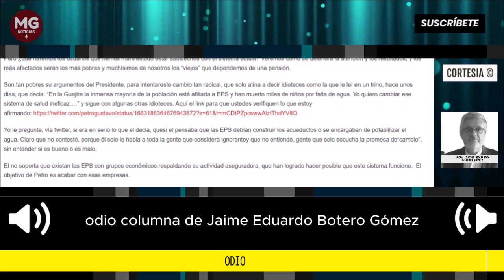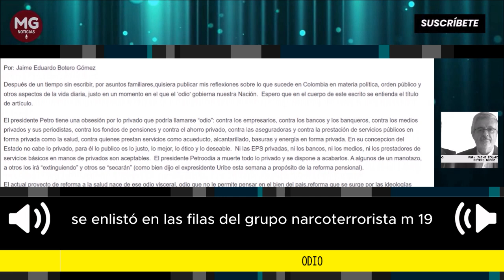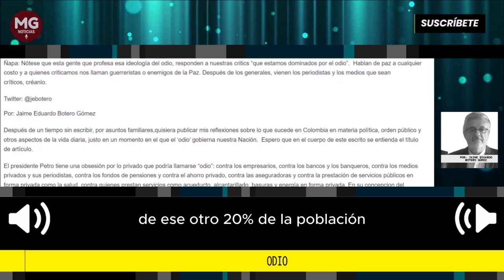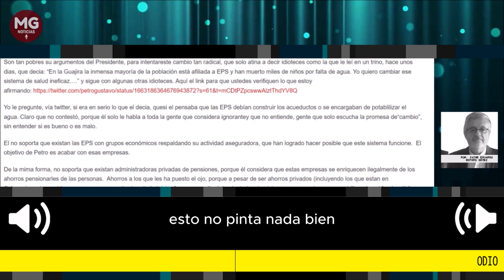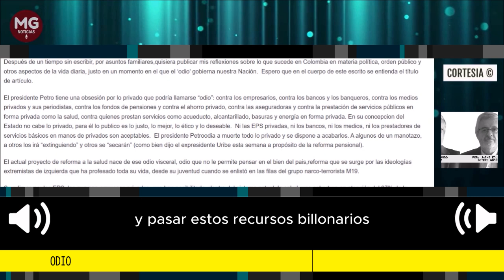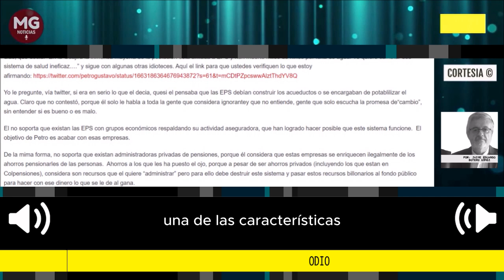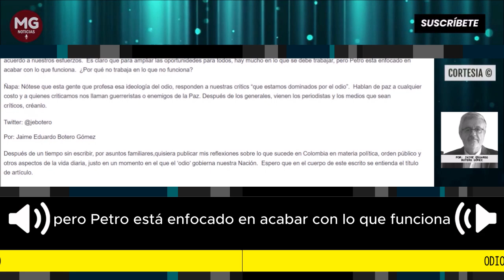ODIO 📌 Columna de Jaime Eduardo Botero Gómez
Después de un tiempo sin escribir, por asuntos familiares,quisiera publicar mis reflexiones sobre lo que sucede en Colombia en materia política, orden público y otros aspectos de la vida diaria, justo en un momento en el que el ‘odio’ gobierna nuestra Nación.  Espero que en el cuerpo de este escrito se entienda el título de artículo.
columna Jaime Eduardo Botero Gómez